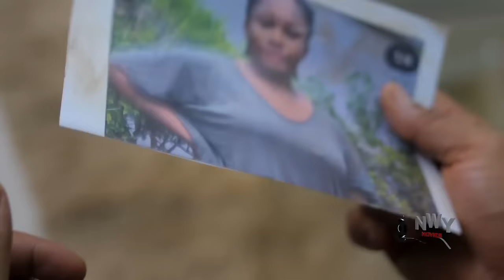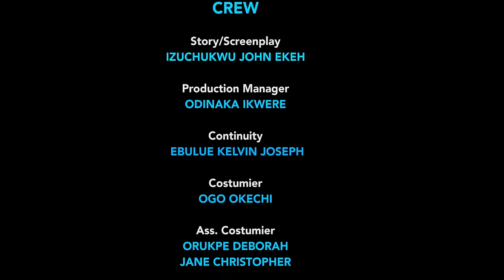I Never Knew The Helpless Pregnant Girl I Saved Will Be My Destiny Helper Season 9&10 - New Movie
MOVIE TITTLE:::
STARRING::: Destiny Etiko
COMPANY'S NAME::: Wazico PProduction
YEAR::2022